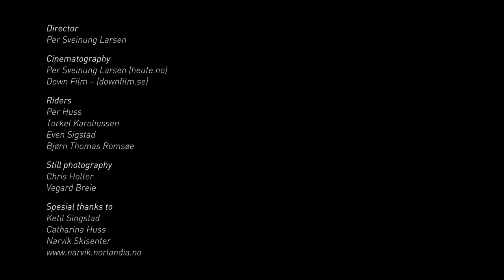NORRØNA MAGAZINE Narvik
Visiting Narvik, Norway, with Norrøna ambassadors Per "PG" Huss, Bjørn Thomas Romsøe, Torkel Karoliussen and friends. Featuring freeride skiing in and around Narvik Skisenter, as well as surrounding mountain areas.

Narvik offers the best and biggest lift based terrain for freeride in Norway. When the conditions are right there is no ski area in the country that can match the potential in this place, and maybe non in the world with a more exotic backdrop.